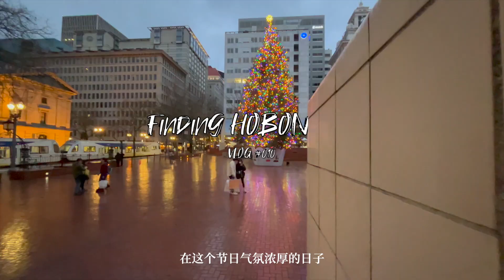逛Hobonichi實體店｜用余白寫四年日記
糾結要不要入手Hobo作為2023日程本，於是驅車三小時去逛了Hobo的實體店。